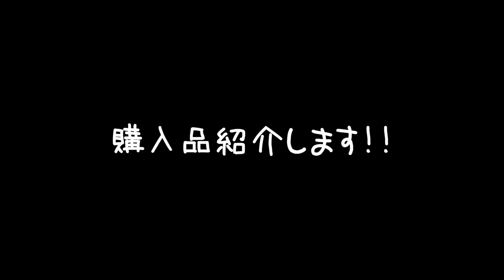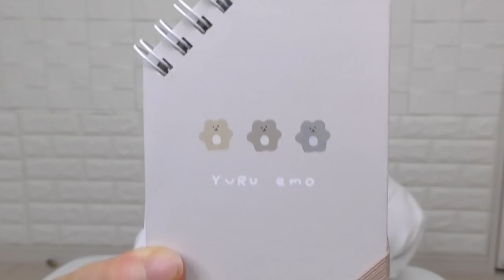何を買う？？ 雑貨屋で2000円好きなものお買い物